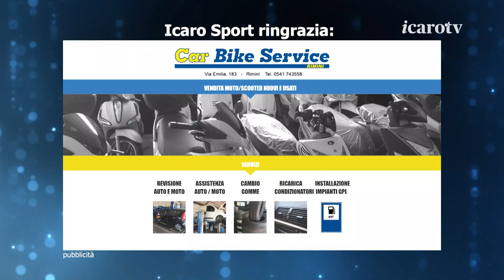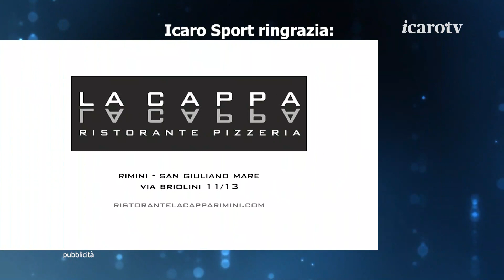Pineto-Rimini, la vigilia di Gabriel Raimondi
Verso Pineto-Rimini (martedì alle 18:30 allo stadio Adriatico di Pescara), la conferenza stampa della vigilia dell'allenatore del Rimini, Gabriel Raimondi.